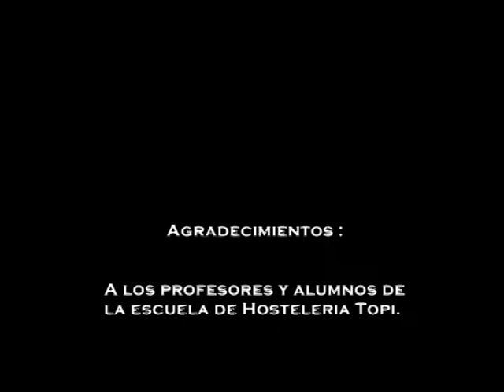Cómo hacer.... Café Basic.... Recetas de café